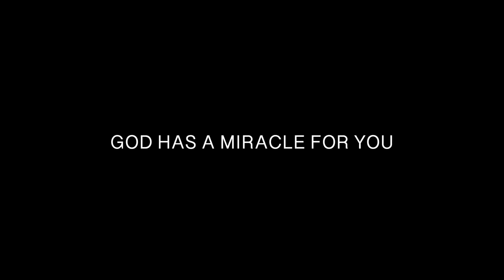Confession Determines Possession